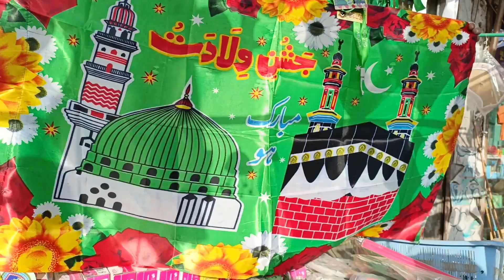Eid Milad-Un-Nabiﷺ Ki Tyariyan | Mama Ki Green Tea☕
It's how we know how much you enjoyed the vlogs and how it helps us similar ideas.